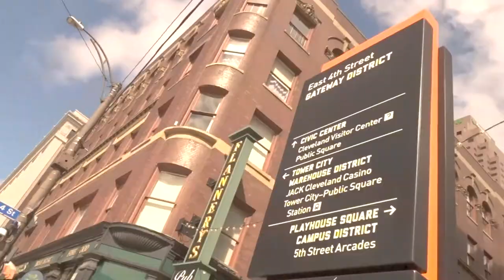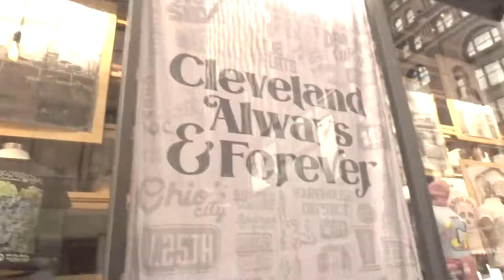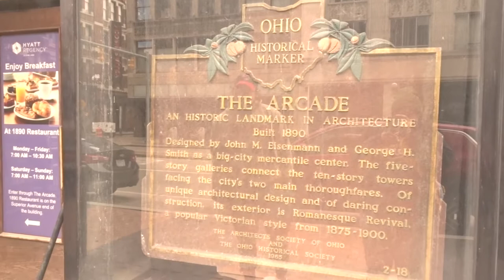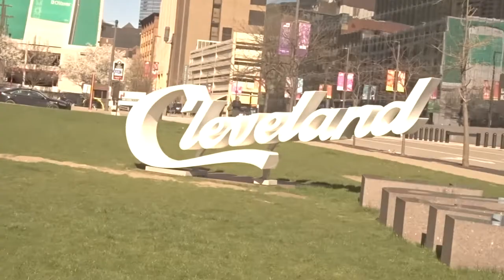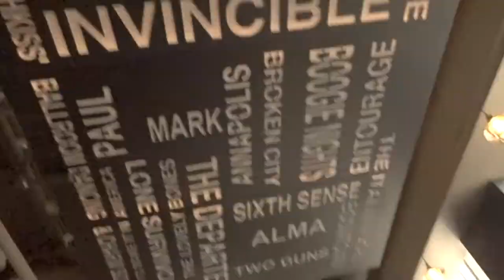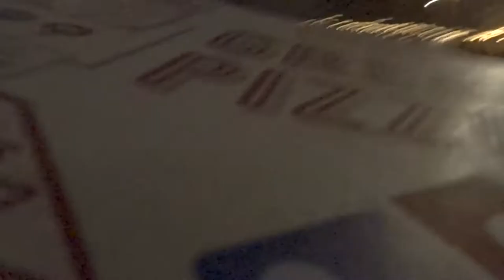A Day In Cleveland Ohio | City Tour Vlog!